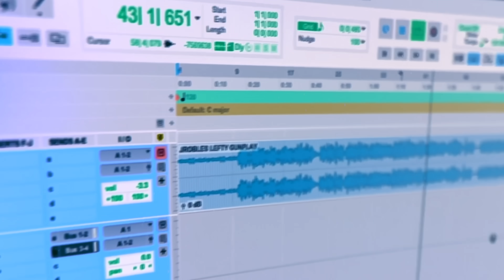J. Robles - Merecido Ft. Lefty Gunplay (Official Video)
Follow J. Robles @
Prod by Jay Beatz
Mixed and Mastered by Black Wav Studios
Dir. by @CompaZuri